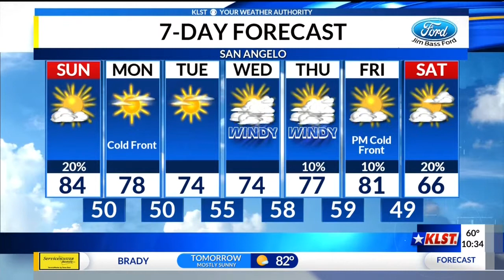KLST PM Forecast: Saturday, March 23rd, 2019